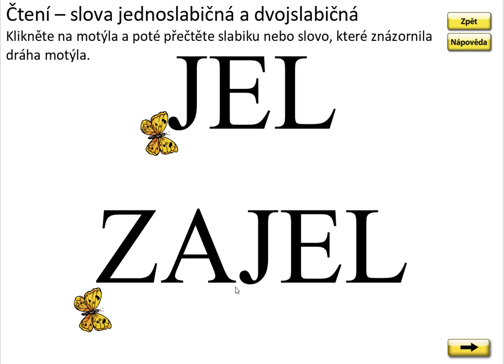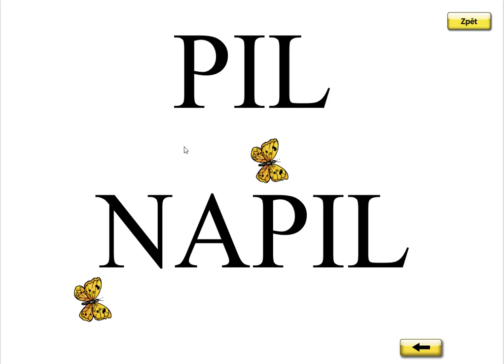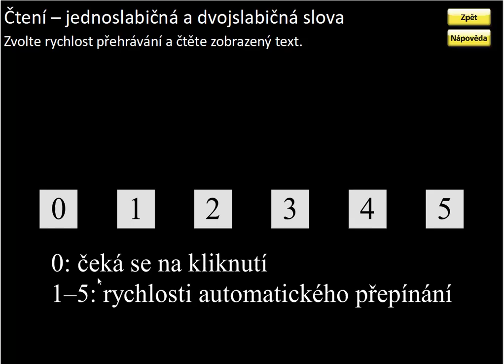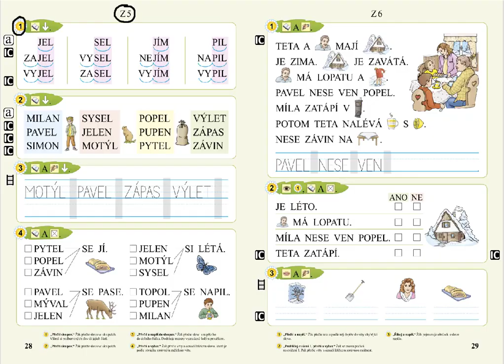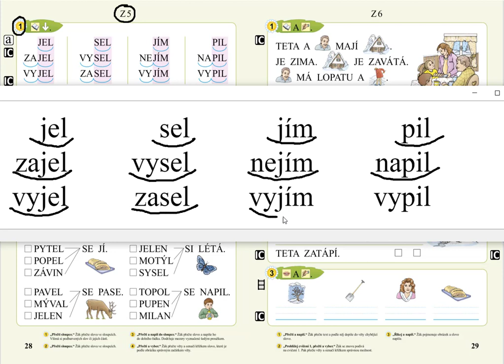Písmeno Z (čtení slov), SLABIKÁŘ 1, str. 28, cv.1